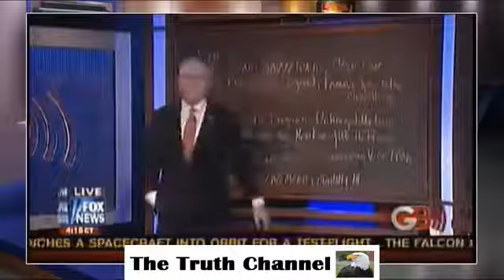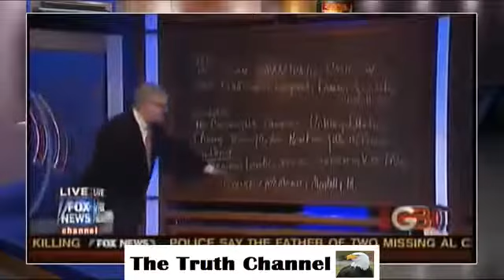This Fox News Presenter Got Fired For Exposing The New World Order's Plans